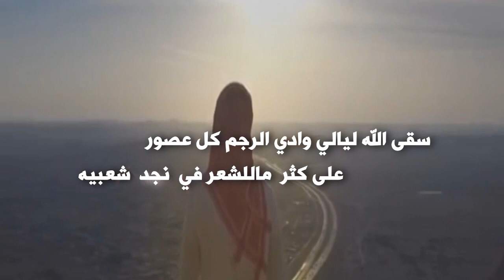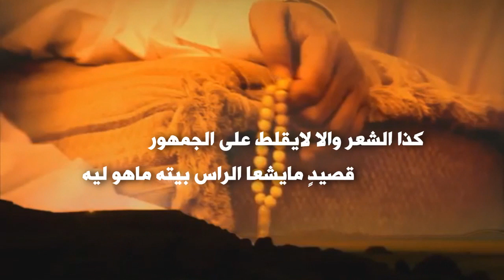شيلة بيوت الاكابر | كلمات مقعد البرازي | اداء المنشد خالد ال بريك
تم تنفيذ هذا العمل في قناة مجاهد الهجله 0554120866
ولا تحرمني من دعمك بالنشر والايك والاشتراك و المفضلة ❤️
الصفحة الرسمية لاستيديو التميز على الفيس بوك
Official Page For Studio Altamaez on Facebook
Follow us on | تابعنا على
رابط مباشر الى الواتس آب ►
 خالد ال بريك غزليه